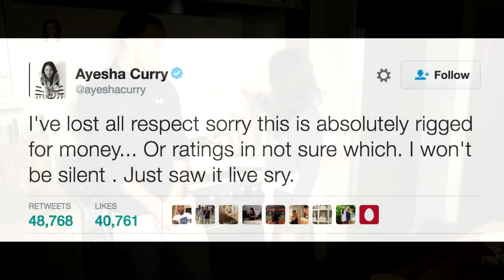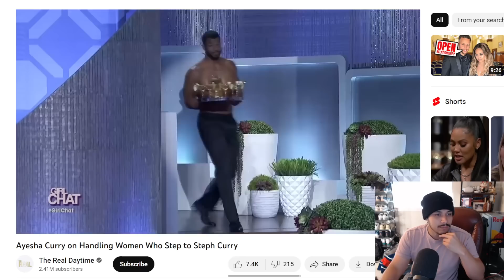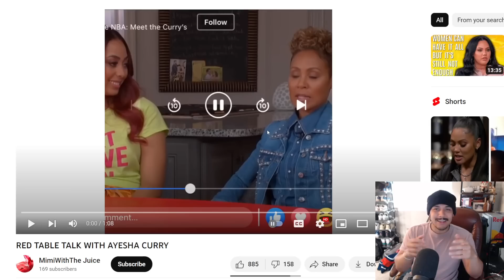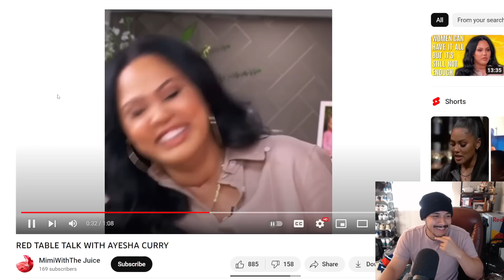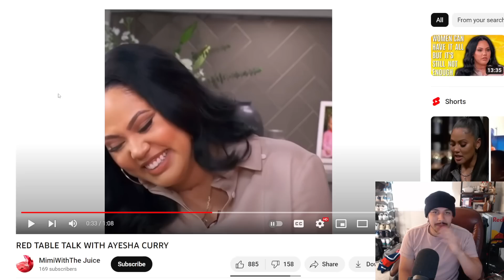Steph Curry's Wife Continues To Embarrass Him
Ayesha Curry went on this talk show and was ready to take off her ring!